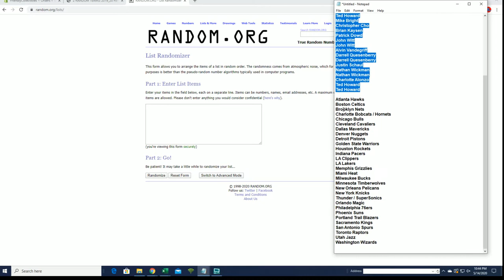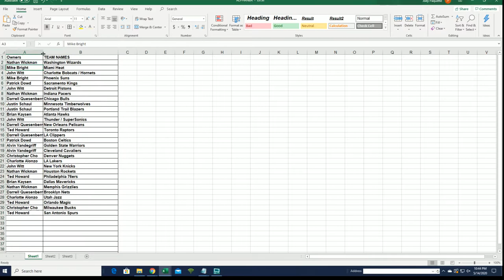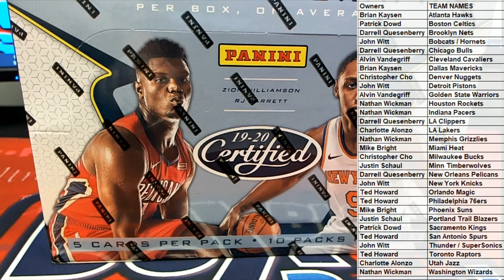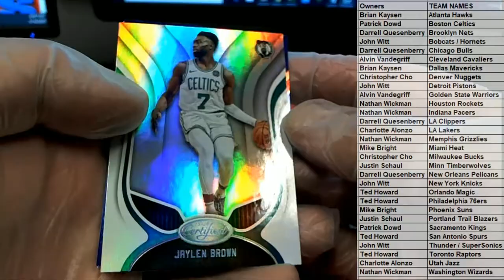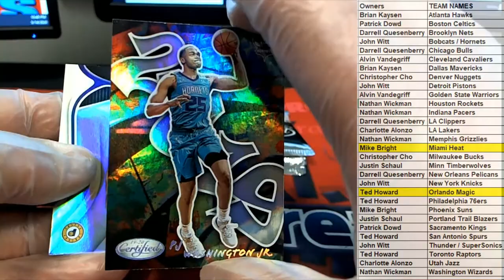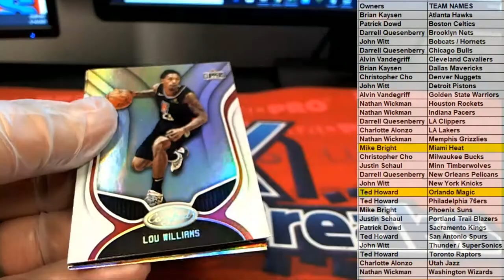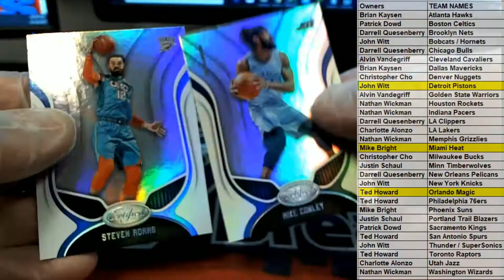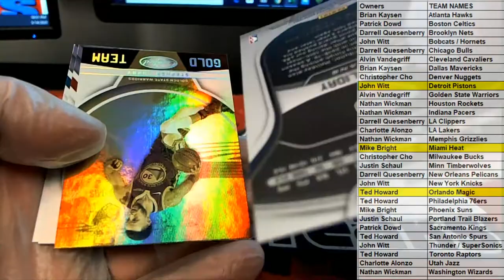2019 20 Panini Certified Basketball ID 1920CERTBSK261